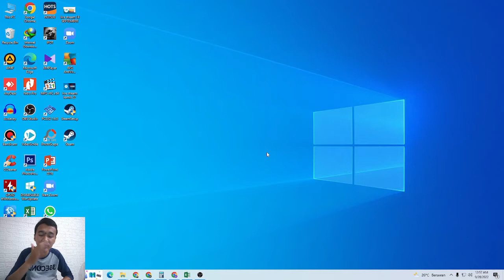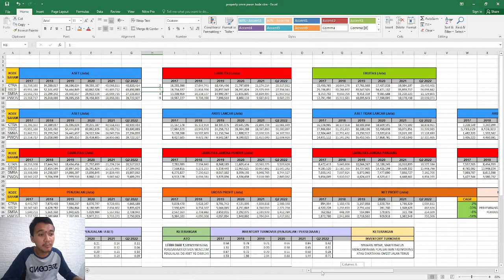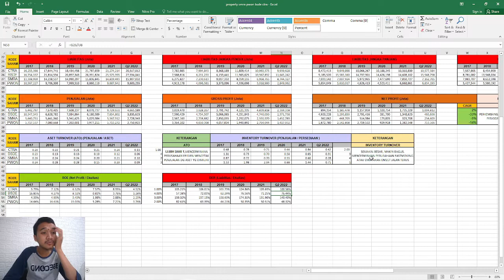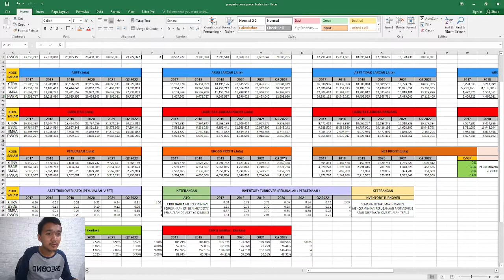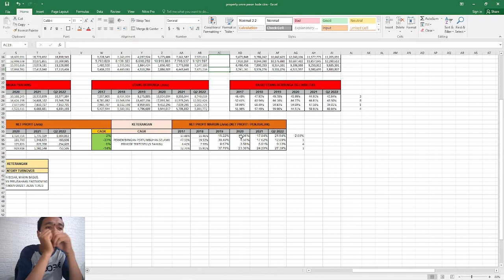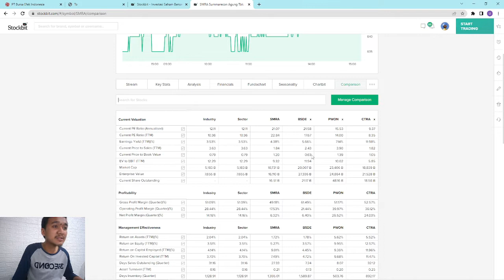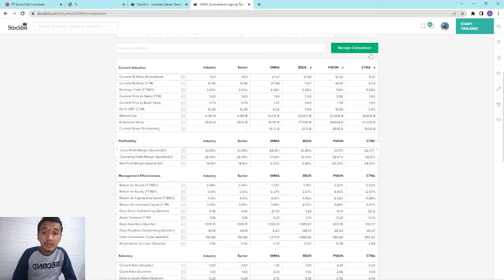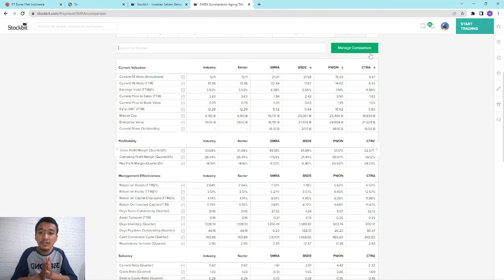ANALISA FUNDAMENTAL SUMMARECON AGUNG TBK. (SMRA)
PT Summarecon Agung Tbk (“Perusahaan”) didirikan tanggal 26 November 1975. Ruang lingkup kegiatan Perusahaan bergerak dalam bidang pembangunan real estat, aktivitas olahraga, penyediaan makanan dan minuman beserta sarana penunjangnya serta menjalankan usaha dalam bidang jasa dan perdagangan.

Saat ini, ruang lingkup bisnis perusahaan bergerak di bidang penjualan atau penyewaan real estat, pusat perbelanjaan, fasilitas perkantoran, fasilitas olahraga, restoran beserta sarana penunjangnya.